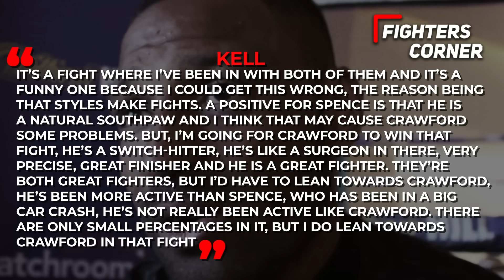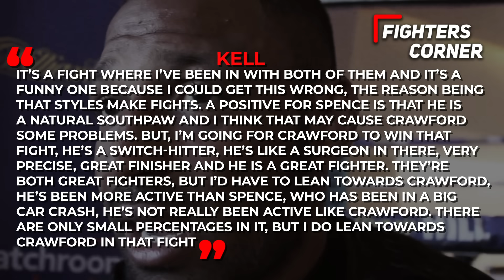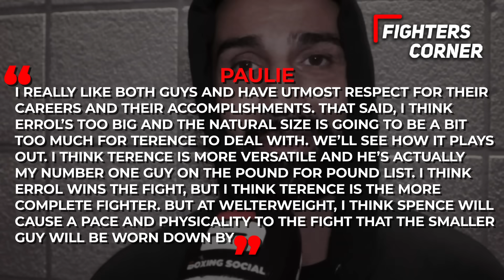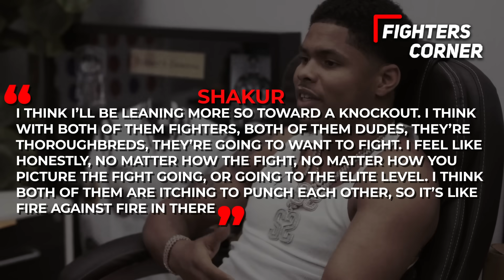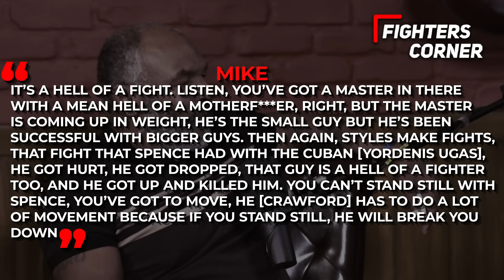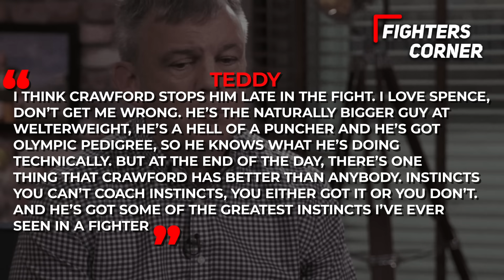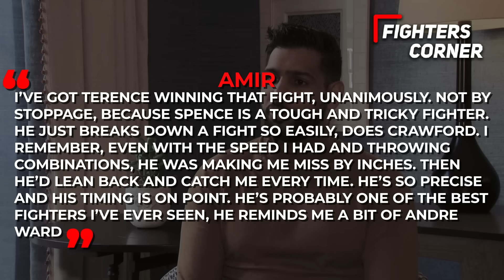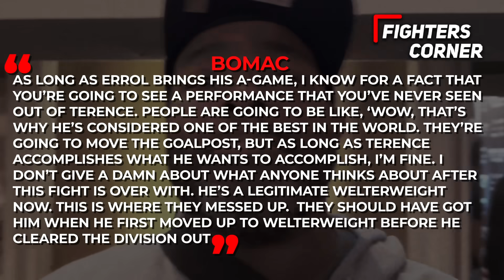Errol Spence Making BIG MISTAKE Fighting Terence Crawford..